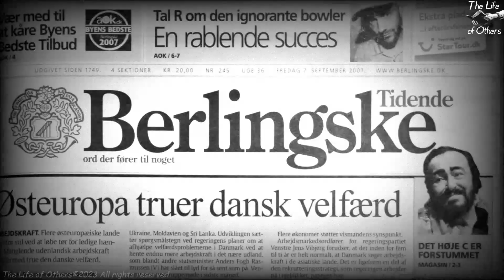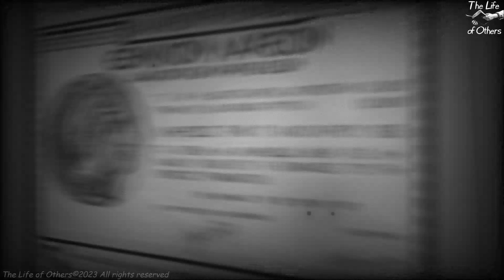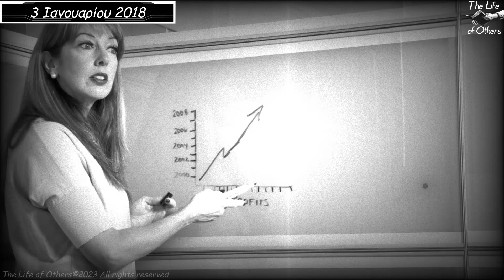Σαν σήμερα 03 Ιανουαρίου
Μερικά σημαντικά γεγονότα που έγιναν σαν σήμερα, στην Ελλάδα και τον κόσμο.
ΠΡΟΤΕΙΝΟΜΕΝΑ ΒΙΝΤΕΟ:
✔TOP 10 «Γιατί» που ίσως δε γνωρίζατε!! Part 1
✔TOP 10 «Γιατί» που ίσως δε γνωρίζατε!! Part 2